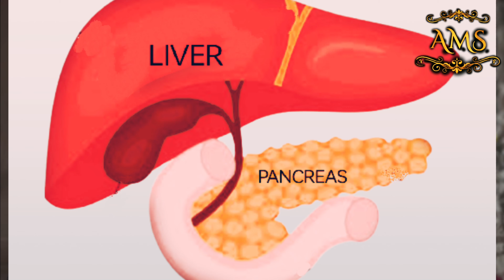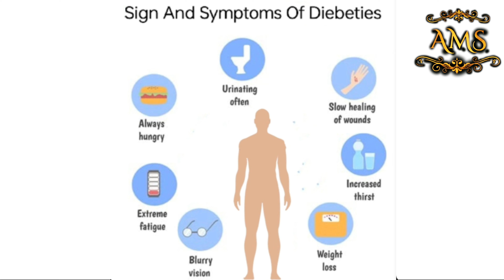शुगर के लक्ष्ण और खुराक || Diebeties control tips || diebeties diet#health#diebetes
Diabetes symptoms can include:

1. **Frequent urination:** Excessive thirst and frequent trips to the restroom.
2. **Increased hunger:** Constantly feeling hungry, even after eating.
3. **Unexplained weight loss:** Despite eating more, you may lose weight.
4. **Fatigue:** Feeling extremely tired, often due to cells not getting enough glucose.
5. **Blurred vision:** High blood sugar can affect your eyes.
6. **Slow-healing sores:** Wounds and sores take longer to heal.
7. **Tingling or numbness:** Especially in the hands or feet.

To control diabetes:

1. **Monitor blood sugar:** Regularly check your blood sugar levels as advised by your healthcare provider.
2. **Healthy diet:** Focus on balanced meals with complex carbs, fiber, lean proteins, and healthy fats. Limit sugar and refined carbs.
3. **Regular exercise:** Engage in physical activity most days of the week to help manage blood sugar.
4. **Medication:** Take prescribed medications as directed by your doctor.
5. **Stress management:** Stress can affect blood sugar, so practice relaxation techniques.
6. **Weight management:** Maintain a healthy weight to improve insulin sensitivity.
7. **Regular check-ups:** Visit your healthcare provider for regular

मधुमेह के लक्षण और नियंत्रण युक्तियाँ

मधुमेह के लक्षणों में शामिल हो सकते हैं:

बार-बार पेशाब आना: अत्यधिक प्यास लगना और बार-बार टॉयलेट जाना।

भूख का बढ़ना: खाने के बाद भी लगातार भूख महसूस होना।

बिना कारण वजन कम होना: अधिक खाने के बावजूद आपका वजन कम हो सकता है।

थकान: अत्यधिक थकान महसूस होना, अक्सर कोशिकाओं को पर्याप्त ग्लूकोज न मिलने के कारण।

धुंधली दृष्टि: उच्च रक्त शर्करा आपकी आंखों को प्रभावित कर सकती है।

घाव धीरे-धीरे ठीक होते हैं: घाव और घावों को ठीक होने में अधिक समय लगता है।

झुनझुनी या सुन्नता: विशेषकर हाथों या पैरों में।

मधुमेह को नियंत्रित करने के लिए:

रक्त शर्करा की निगरानी करें: अपने स्वास्थ्य सेवा प्रदाता की सलाह के अनुसार नियमित रूप से अपने रक्त शर्करा के स्तर की जाँच करें।

स्वस्थ आहार: जटिल कार्ब्स, फाइबर, लीन प्रोटीन और स्वस्थ वसा वाले संतुलित भोजन पर ध्यान दें। चीनी और रिफाइंड कार्ब्स सीमित करें।

नियमित व्यायाम: रक्त शर्करा को नियंत्रित करने में मदद के लिए सप्ताह के अधिकांश दिनों में शारीरिक गतिविधि में संलग्न रहें।

दवा: अपने डॉक्टर के निर्देशानुसार निर्धारित दवाएं लें।

तनाव प्रबंधन: तनाव रक्त शर्करा को प्रभावित कर सकता है, इसलिए विश्राम तकनीकों का अभ्यास करें।

वजन प्रबंधन: इंसुलिन संवेदनशीलता में सुधार के लिए स्वस्थ वजन बनाए रखें।

नियमित जांच: नियमित जांच के लिए अपने स्वास्थ्य सेवा प्रदाता के पास जाएं और उनकी सलाह का पालन करें।